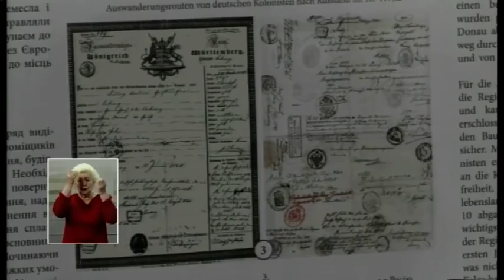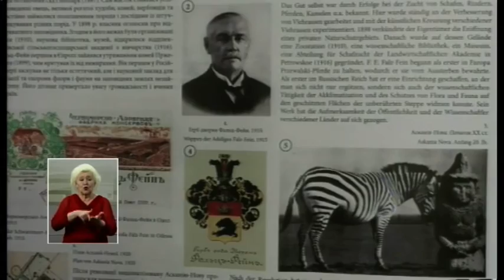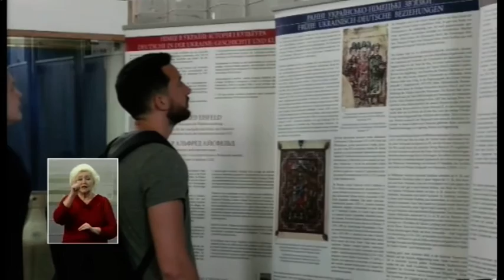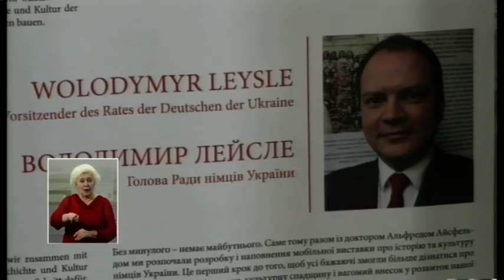24.04.2019. Новини. 19:00